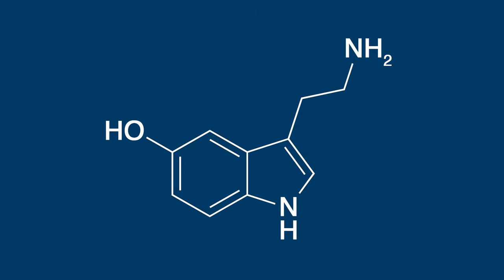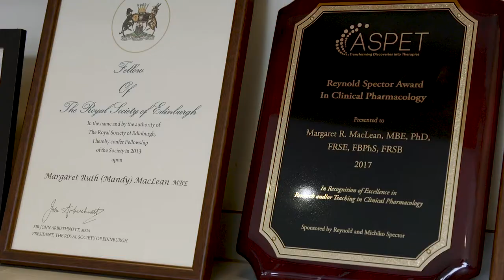11 World Changing Research Prof MM Serotonin and Pulmonary Hypertension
Professor Mandy MacLean talks about World Changing Research: "Serotonin and Pulmonary Hypertension"

About Us:

The Institute of Cardiovascular and Medical Sciences (ICAMS) is a research-intensive institute in the College of Medical, Veterinary and Life science at the University of Glasgow. Our mission is to enhance human health by exploring causes and mechanisms of cardiovascular disease and advancing and implementing discoveries leading to improved prevention, diagnosis and treatment. ICAMS is also home to a British Heart Foundation Centre of Research Excellence that focuses on vascular science and biomedicine.